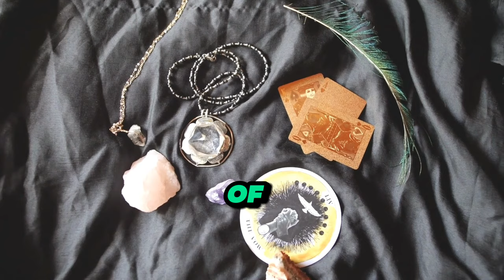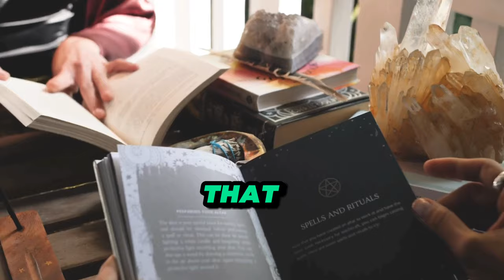MONEY is Actually a FLOWING SPIRITUAL ENERGY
In this video, we explore the concept that money is actually a flowing spiritual energy. Discover the law of giving and receiving and how money is connected to spiritual awakening and self-development. This perspective may change how you view and attract money in your life!

In this video, we'll explore the concept that money is actually a flowing spiritual energy. Discover the connection between the law of giving and receiving and how money ties into spiritual awakening and self-development. If you're looking to expand your understanding of money and spirituality, this video is a must-watch!

Discover the spiritual side of money in this video. Learn how money is actually a flowing spiritual energy that can bring abundance into your life.

Money is more than just paper - it's a flowing spiritual energy! Learn about the law of giving and receiving in this video on money and spiritual awakening. Explore how money is actually a spiritual element that can enhance your self-development journey.